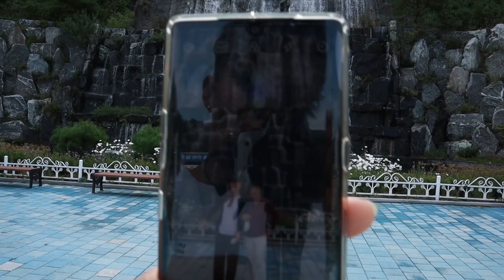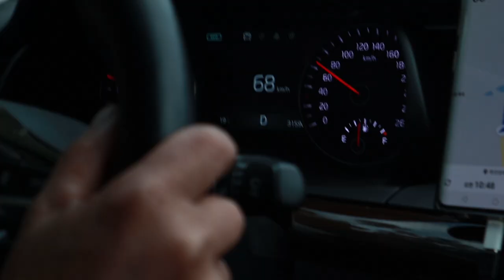My Mom Owns A Jungle in Korea (Not Clickbait)